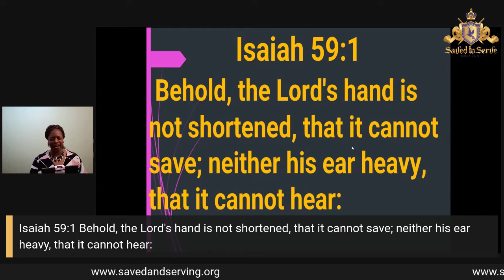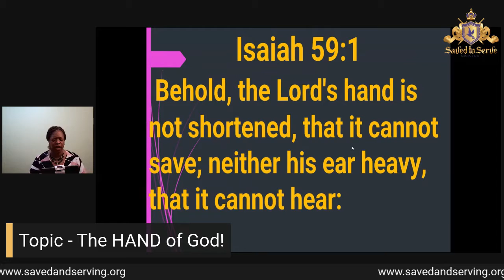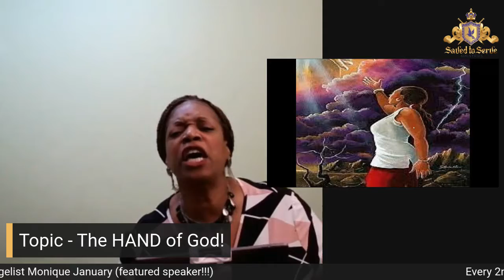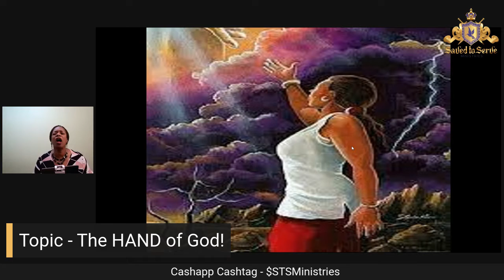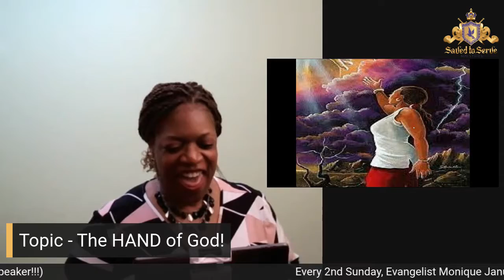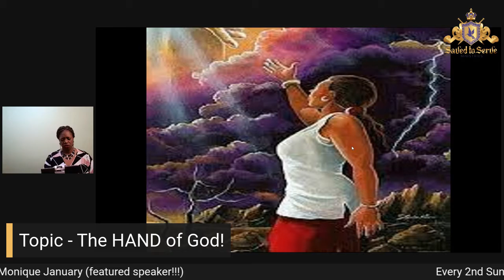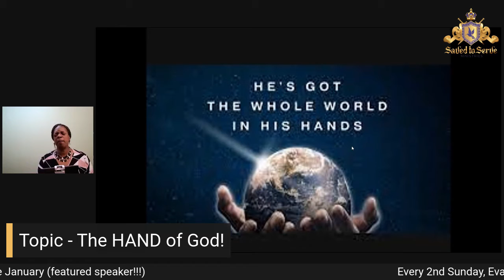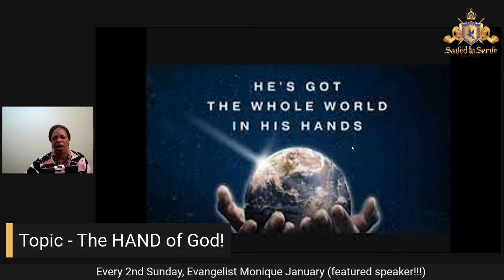TV Broadcast - The HAND of God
Evangelist Monique January expounds on the POWER of the Hand of God. He has the whole world in His hands. This is a "POWERFUL" message.

If you accepted Jesus Christ today / REDEDICATED today, visit us